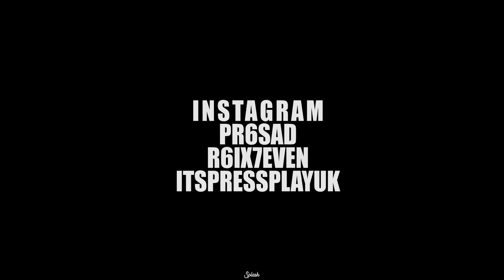(67) PR SAD X R6 - Karma (Music Video) | Remix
prod.  @ErrorBeats

give me views bruv wtf.

Splash x Double Lz Type Beat